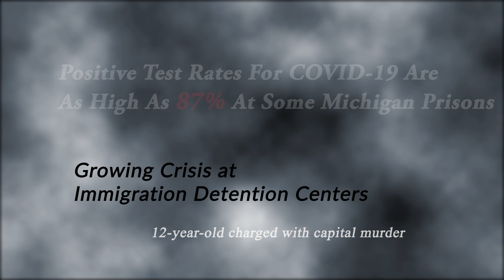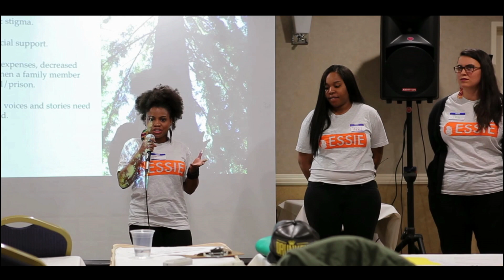JusticeAid 2020: Who We Are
JusticeAid leverages the community-building power of art and music to transform awareness into action in the fight against injustice.